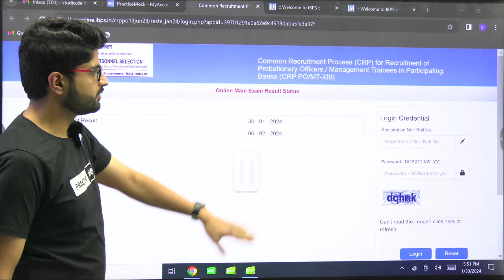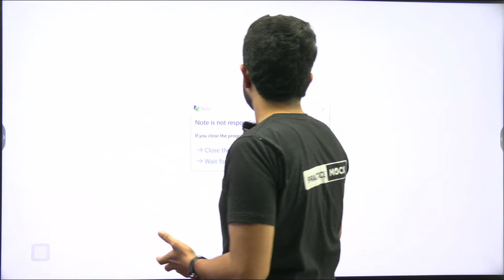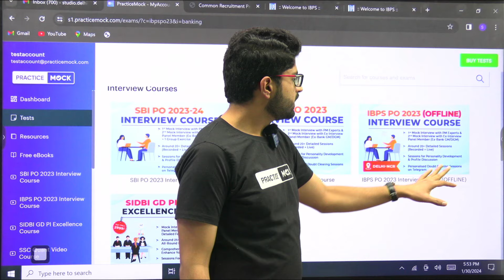IBPS PO Mains 2023 Result Out | Check With Us Now | PracticeMock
IBPS PO Mains 2023 Result Out | IBPS PO Mains 2023 | Check With Us Now | PracticeMock | Abhishek Vashisht Sir